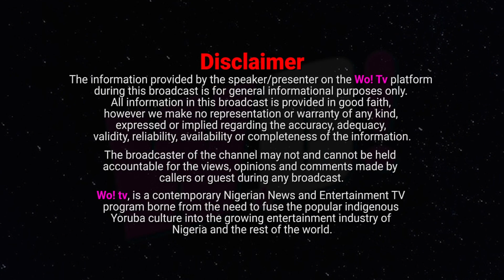“Ejo kootu ko tan” – Tani Olohun soro ni kootu